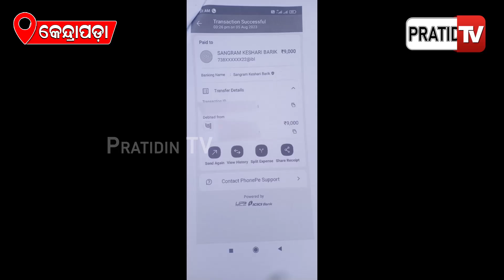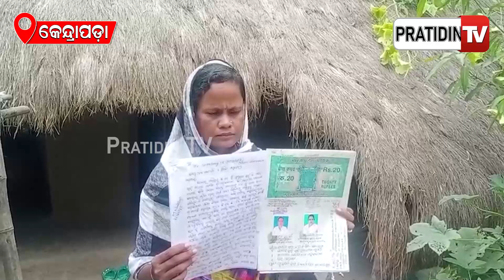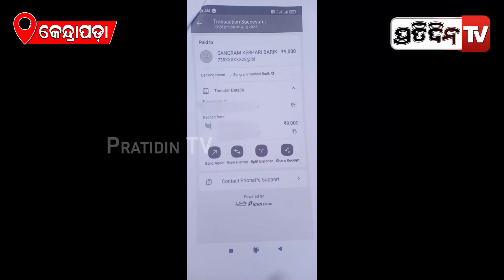ଫେକ ଆକାଉଣ୍ଟରେ ସମସ୍ୟା ଜଣାଇ ଫଶିଗଲେ ବିଧବା ପୁଷ୍ପଲତା, ଆକାଉଣ୍ଟରୁ କଟିଲା ୨୯ ହଜାର ଟଙ୍କା | Fake Account case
ଫେକ ଆକାଉଣ୍ଟରେ ସମସ୍ୟା ଜଣାଇ ଫଶିଗଲେ ବିଧବା ପୁଷ୍ପଲତା, ଆକାଉଣ୍ଟରୁ କଟିଲା ୨୯ ହଜାର ଟଙ୍କା | Fake Account case | Kendrapada